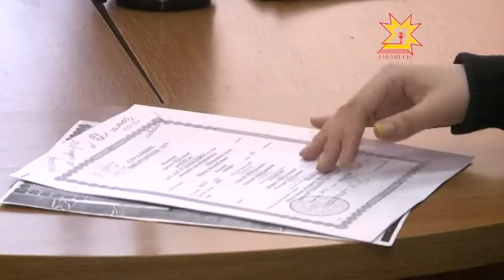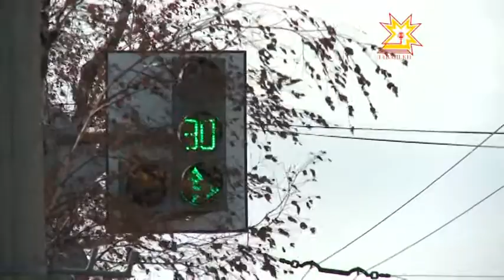Республика 06.04.2015 на чувашском языке. Дневной выпуск